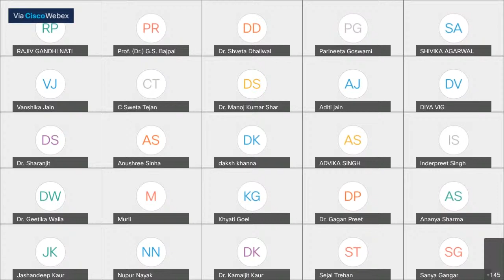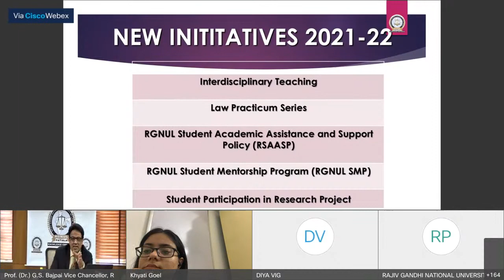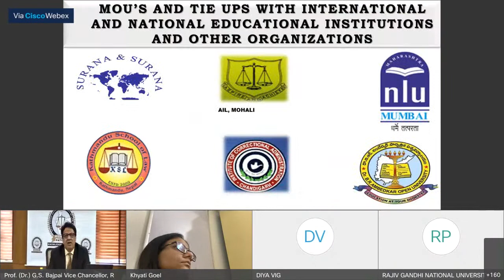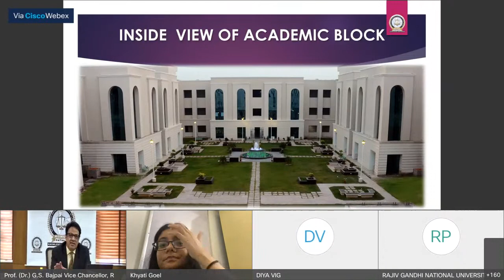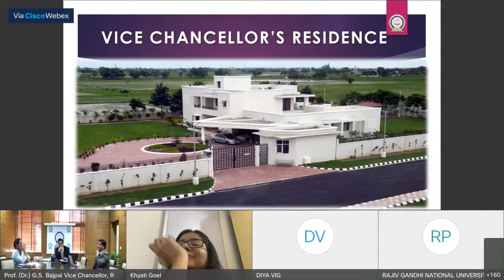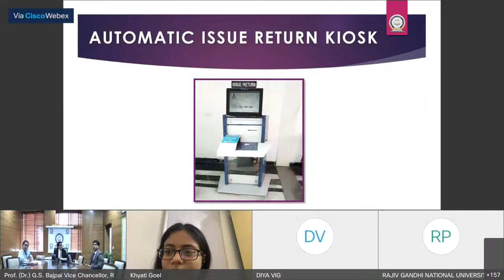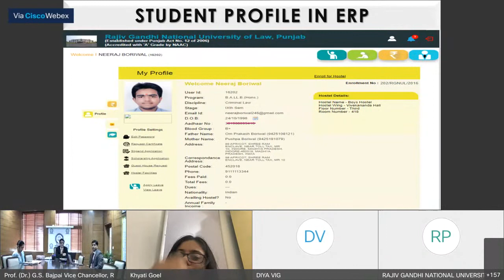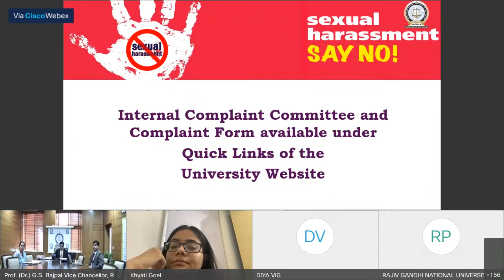Inaugural of Virtual Orientation Programme (RGNUL Punjab)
B.A.LL.B. (Hons.) Five Year Integrated Course & LL.M. One Year Course